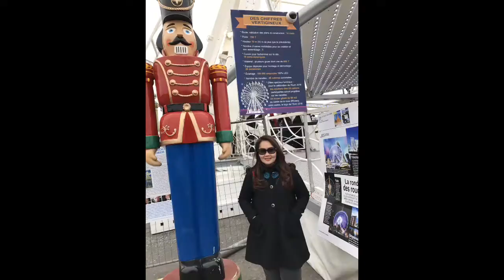Flipagram - January 14, 2017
Paris. Holiday winter snow
♫ Maroon 5 - Don't Wanna Know (feat. Kendrick Lamar)
Made with Flipagram